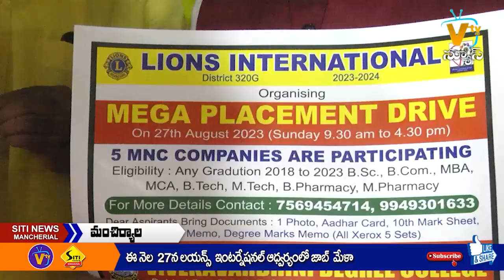SITI NEWS MNCL 24-08-2023